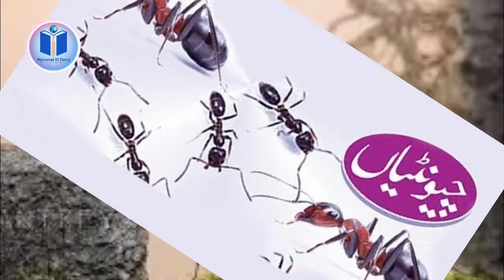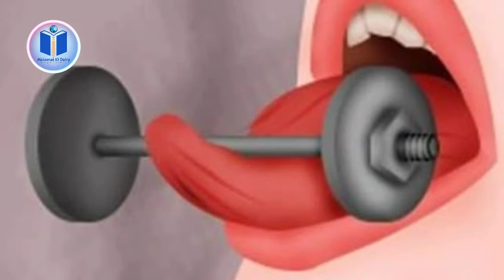Dunya ki hairat angez maloomat || Malomat ki Diary || دنیا کی حیرت انگیز معلومات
amaizing facts
daily facts
interesting facts